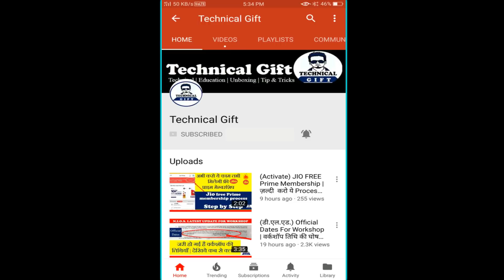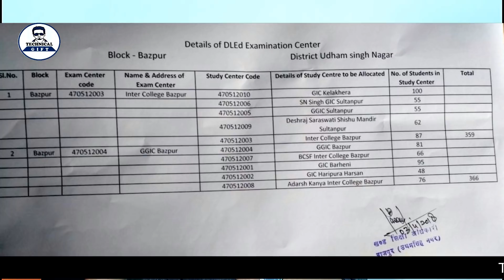(ताज़ा ख़बर) मिलने लगे डी.एल.एड. exam CENTER | Check Yours | Technical Gift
is video mai mai apko bata raha hoon ke nios ne aapko apke exam center dena shuru kar diya hai
ab aapko apna exam center janne ke liye kya karna hai mai bta raha hoon is video mai , ummid hai
apko video acchi lagegi.